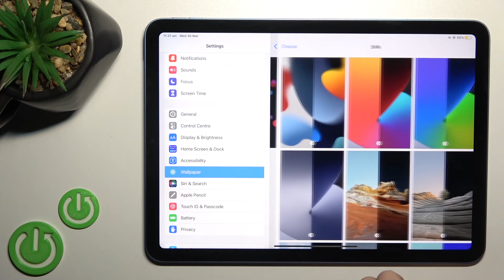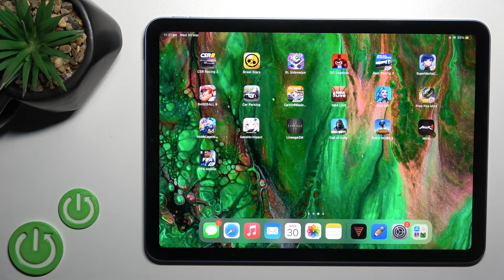iPad Air 5th Gen WiFi - How To Change Lock Screen Wallpaper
If you want to switch wallpaper for iPad 11inch 4th Gen, this video might be essential. Simply follow our step-by-step video tutorial and learn how to select new wallpaper for iPad 11inch 4th Gen. If you found this guide useful, please visit our YouTube channel HardReset.Info. Consider subscribing to our channel, leaving us a like, or comment it will greatly help us in making future guides for you. Cheers!

How to change wallpaper on APPLE iPad Air 2020 ?
Can i switch wallpaper on APPLE iPad Air 2020 ?
How to select new wallpaper for APPLE iPad Air 2020 ?
How to pick image for wallpaper on APPLE iPad Air 2020 ?